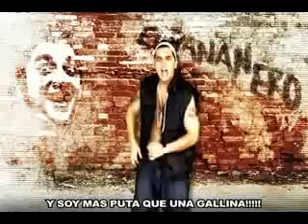El Bananero - Chica Fina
Es el BA - Na - Ne - RO.
Jajaja ta un caño el video y la canción